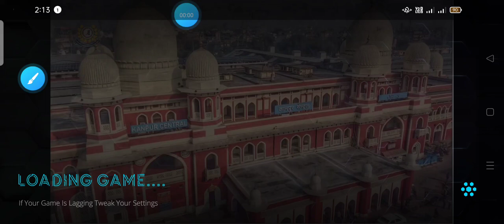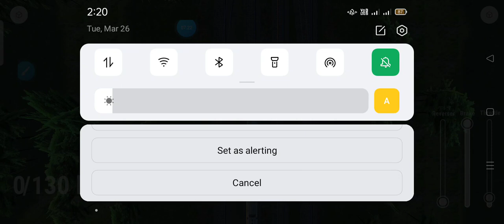Bharat rail sim|BHARAT RAIL SIM Bharat rail sim New Amul Milk Express Gameplay😱🥰Bharatrailsimupdate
What's new
-NEW WAP 5 AMUL
-NEW WAG 9
-NEW WAP 7 DECORATED
-BUGS FIXED

your tittle 👉👉
bharat rail sim bharat rail sim gameplay
bharat rail sim new update
bharat rail sim game download
bharat stream game download
bharat rail simulator
vande bharat indian train simulator
railway gamestar train game download
download indian train simulator for pc
indian train pc game download
indian rail sim game
pc indian train game download
indian train simulator pc game download free
vande bharat express game download
indian railway simulator vande bharat
download msts full game railway gamestar
railway games for pc
rail sim game
pc indian train simulator game download in mobile
bharat wala game download
pc train game download tamil
pc indian train simulator game download
railworks game download for pc
indian railway train simulator vande bharat
indian train simulator chrome download
the railway simulator game download
the railway simulator mobile download
download
indian train game 2gb ram
indian train simulator vande bharat express gameplay
indian rail sim 2023

Bharat Rail Sim||indian train simulator new update|| how to download Bharat Rail Sim bharat😱

Bharat Rail Sim Upcoming update||Bharat Rail Sim ALPHA testing||bharat rail sim new update|Gameplay😍

Bharat rail sim New update FullGameplay🥰😍New locomotive and Newcoach rajdhani express#shorts#railway
Bharat rail sim New updates Amul milk express|vande Bharat express|New trains updates😱😍

BHARAT RAIL SIM
INDIAN TRAIN SIMULATOR
BRS
NEW TRAIN GAME
TRAIN WALA GAME
tgp productions
trainz gamepro
mstsandorid
tgp
msts android
msts new route
INDIAN RAILWAY TRAIN SIMULATOR
BHARAT RAIL SIM
INDIAN TRAIN SIMULATOR
BRS
NEW TRAIN GAME
TRAIN WALA GAME
tgp productions
trainz gamepro
mstsandorid
tgp
msts android
msts new route
game
train wala new game
trainz
train pc game
aurun
trainz sim
n3v games
techno gamer
gaming
ajjubhai94
trainz simulator india
train wala game
trainz india
mobile wala game
phone wala train game
train game for android
new train game for phone
train
इंडियन गेम्स लिस्ट
train game train game train game
train game video
train games
train games 2023
train games 3d
train ki
train mod
train video train video
train wala game
trainz simulator
treasure hunt
tren simulator
truck game

new game updates
new game updates 2022
new game patches
new update game turbo
new update game space
new update game space oppo
new update game guardian apk
new update game android
latest game update download
new world game updates

gaming bhaiji
car
indian bus simulator
bindass kavya bindass kavya
cow sound
gadi gadi
gulli.bulli
highbrow interactive
indian train game
jc
bike riding video
blippi cows
blue blue
bulla bulla
bus gadi bus gadi
bus game
bus sound
bus wala game
car games
car game
chhotu dada
chhotu dada pubg game
chocolate making
chudail ka picture
bakko trucks
bandra terminus
bangal ki khadi
bhoot dikhayen
bhoot gari
bike riding video
haseena neelam pari
hasti ka bhakti song
indian bike
indian bike game
indian bus simulator new update
indian express train simulator
indian railway game
indian train shorts
indian train simulator 2018
indian truck simulator gameplay
indonesia train simulator
jcb katara
kamayani express
kancha
kanchenjunga
mor wala video dikhaiye
mr indian hacker
mughal empire vs british empire
na driver
train gadi game
train gadi wala game
train game download
train game game
train game train
train game video
train games
train games 2023
train games 3d

train game video
train games
train games 2023
train games 3d
train ki
train mod
train wala game
trainz simulator
treasure hunt
tren simulator
truck game
video song
WOW WOW
Wwe
xe cau
Zombie bus
your hashtags 👉👉👉